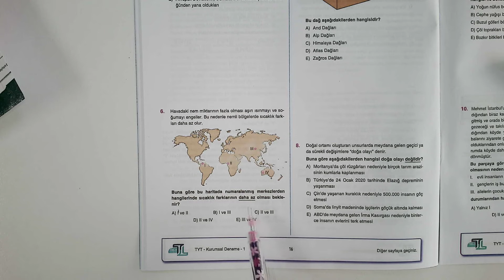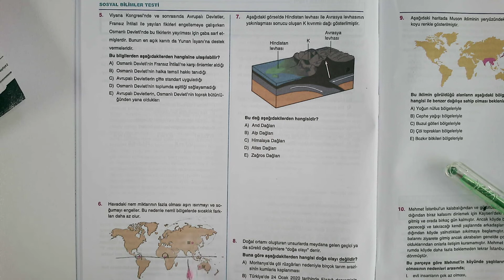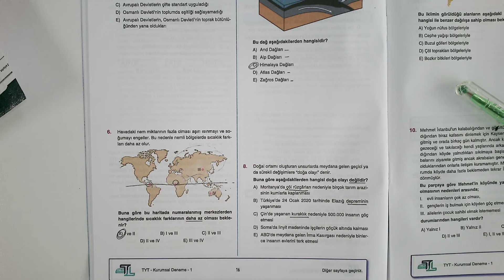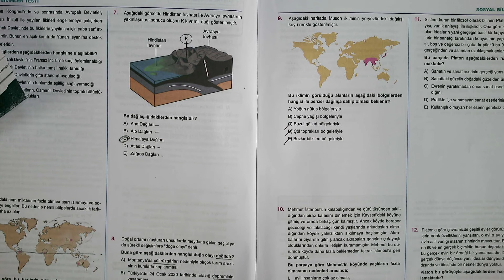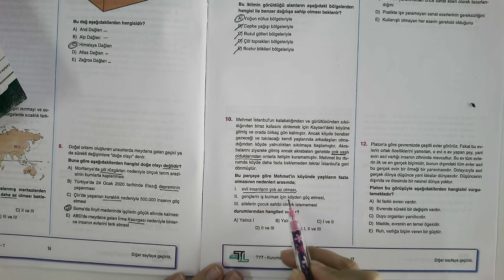02.10.2021 TYT Coğrafya